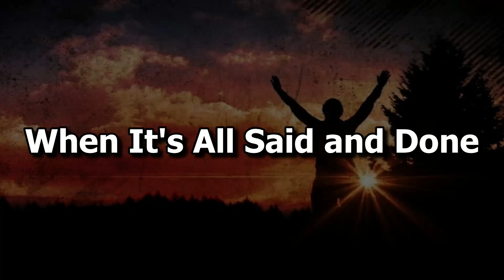2024 08 18 Special Music entitled When It's All Said and Done